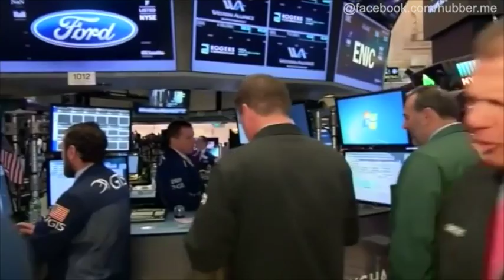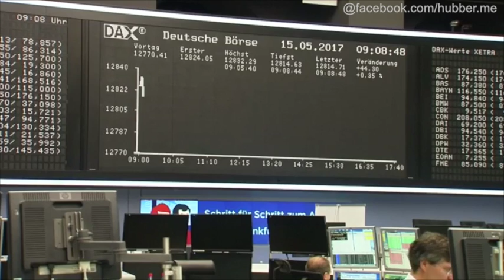Trump belastet New Yorker Börsen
Die zahlreichen Polit-Affären des US-Präsidenten Donald Trump haben auch die US-Börsen unter Druck gesetzt.